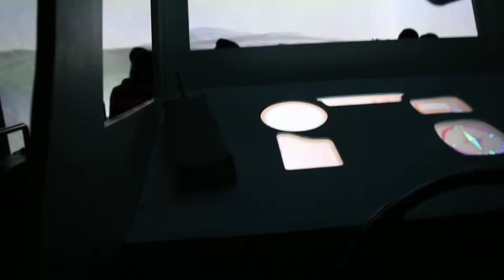BizkaiaCostaVasca Vídeo 46º Faro de Santa Catalina Lekeitio